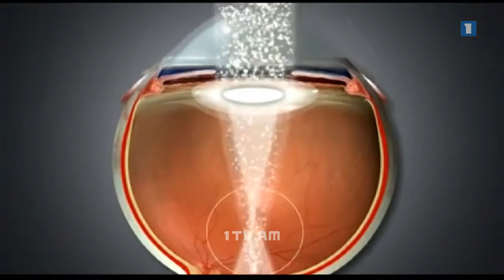Առողջ առավոտ. Լուսավախություն